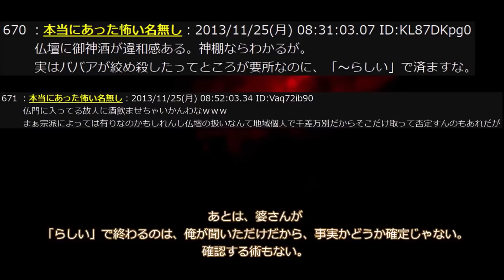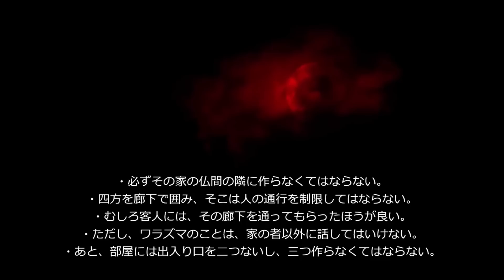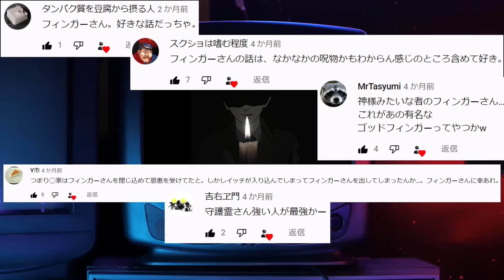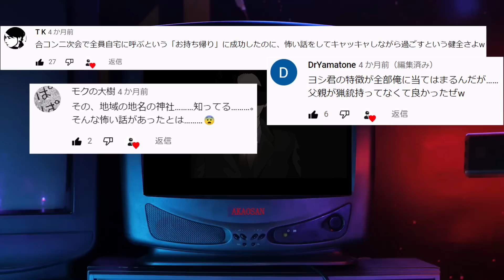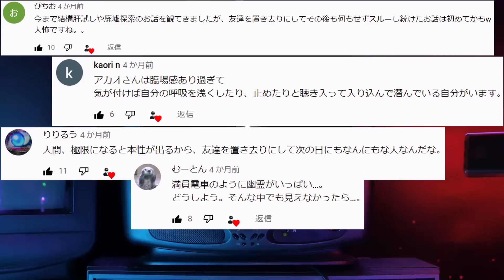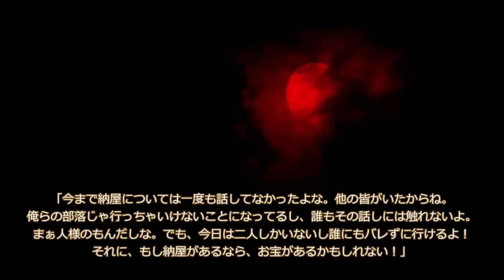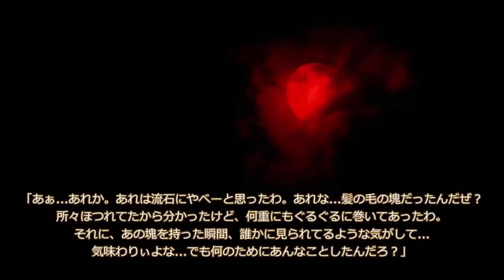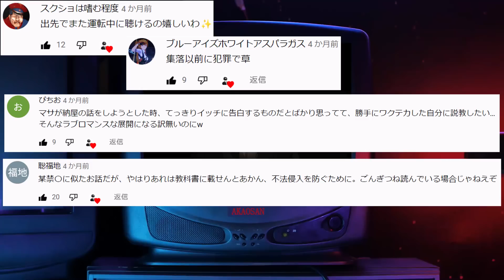【懴悔エフ】最恐の怖話を探しに３５【コメ付き】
40回目の投稿です。
ざん木エフが登場した第37回。今回は懴悔エフが登場する神回です。深夜のダブルラリアットは一味違うぜい。

【プログラム】
00:00　   挨拶
00:22　   第一話　入ってはいけない温泉
13:26　   第二話　千寿江
26:52　   第三話　ワラズマ(フィンガーさん)
48:51       第四話　作り話と実話のはざまで
1:03:04　第五話　俺の懺悔
1:11:03    第六話　懺悔